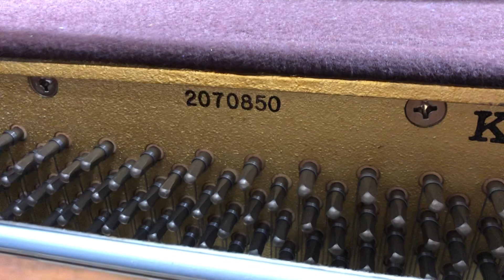KL-51KF カワイピアノ ぴあの屋ドットコム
【中古ピアノリスト】 ネット動画でピアノ選びができます

〒612-0829　京都市伏見区深草谷口町111-42